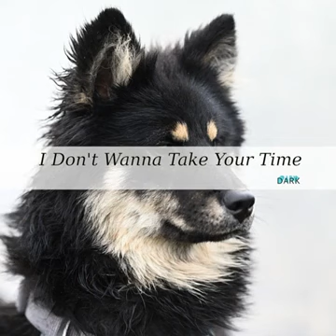DON'T WANNA TAKE YOUR TIME